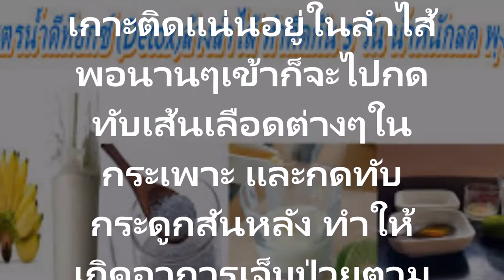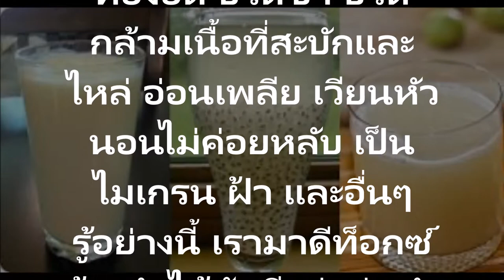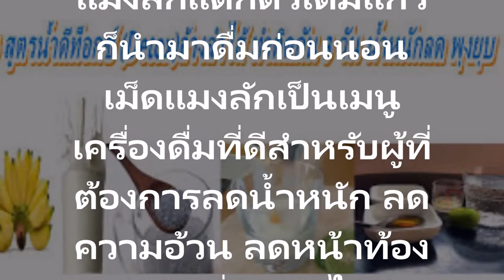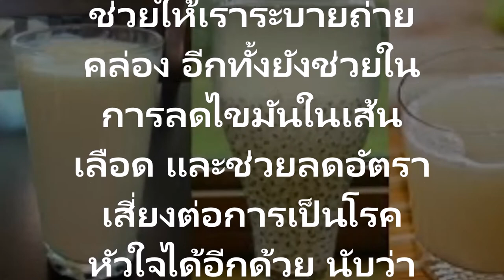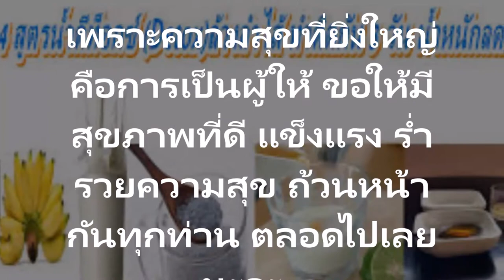ล้างลำไส้ น้ำหนักลด พุงยุบ หน้าใสสูตรดีท็อกซ์ Detox ล้างลำไส้ น้ำหนักลด พุงยุบ หน้าใส ใน 3 วัน